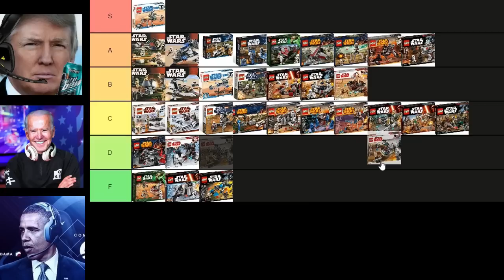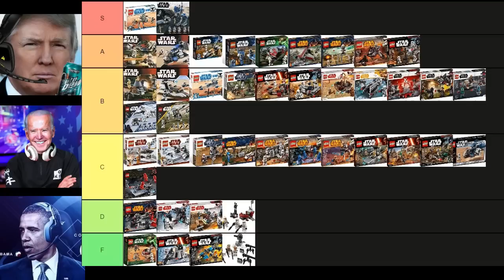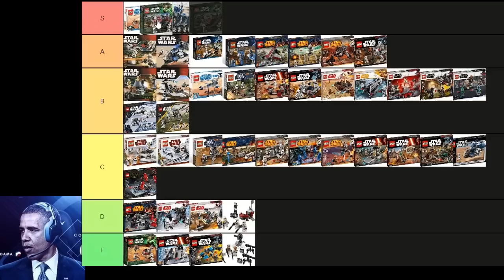Trump, Biden and Obama finish the Lego Star Wars Battle Pack tier list. (AI Voice Meme)